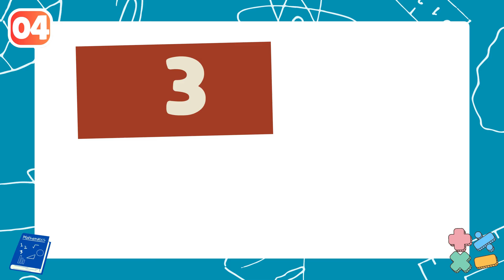Fun Subtraction Adventure: Kids’ Quiz with 4 Answers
Take kids on a subtraction adventure! This multiple-choice quiz makes practicing math easy, with four answers to choose from for every question.